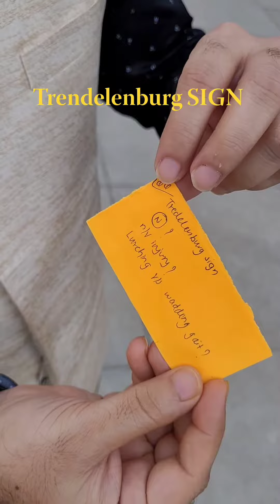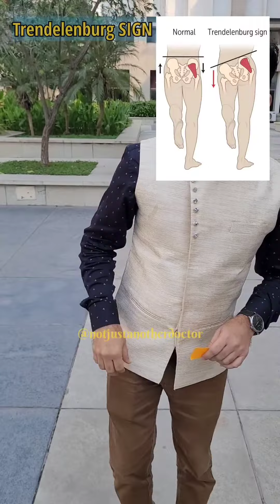Explain the PYQ flashcard